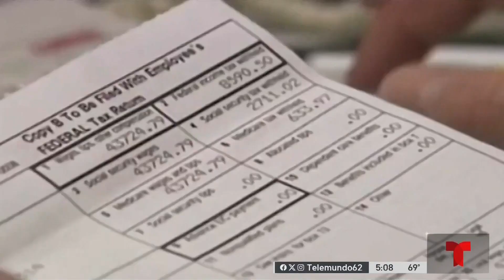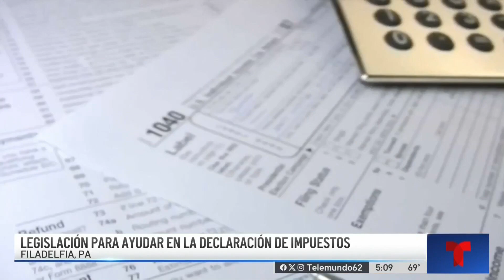Preparadores de impuestos gratuitos en Filadelfia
Una concejal de Filadelfia presentó un proyecto de ley para que lso preparadores de impuestos develen sus servicios.